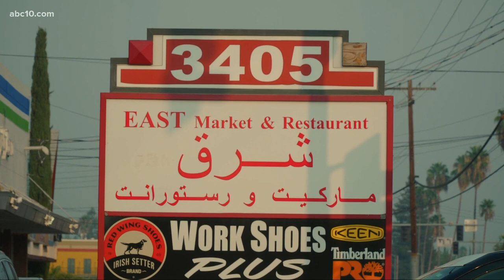Gunman dead after shooting into Afghan market in Arden Arcade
Sacramento Sheriff's Deputy Zaheem Buksh told ABC10 he doesn't believe the community is still at risk of another similar shooting.